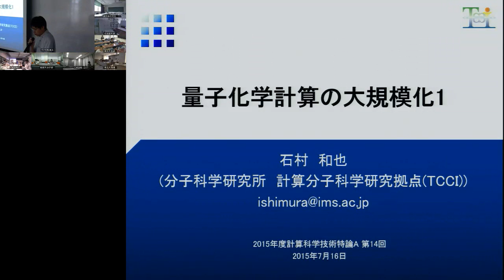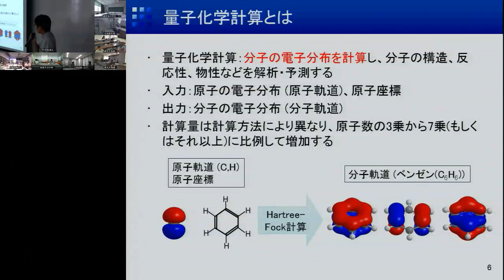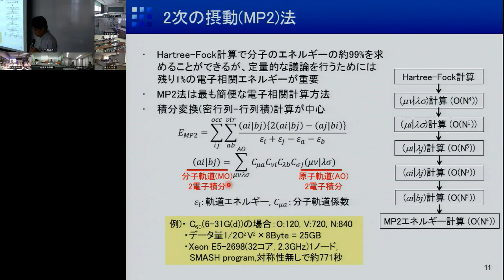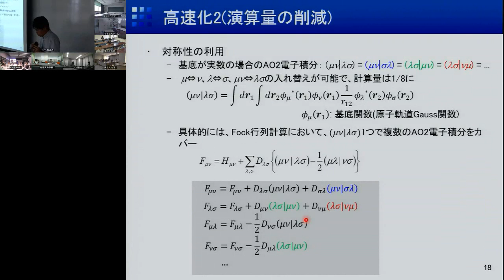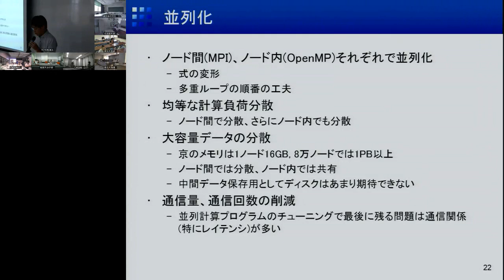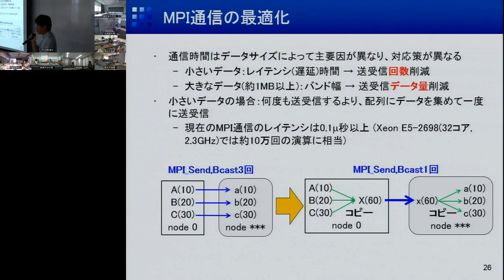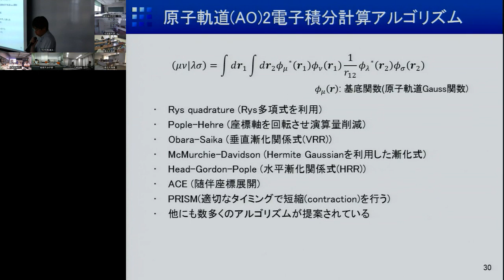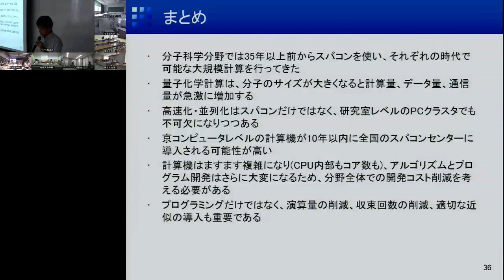CMSI計算科学技術特論A 第14回 (2015/07/16)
第14回 量子化学計算の大規模化１
講師: 石村和也( 分子科学研究所理論・計算分子科学研究領域　計算分子科学部門)